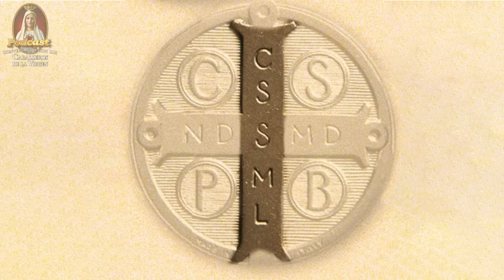✝️¡Vade Retro! La Poderosa Medalla de San Benito y su Historia🎙️63° PODCAST Caballeros de la Virgen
¿Quién fue San Benito Abad? 🟤¿Cómo usar la Medalla de San Benito? ¿Cuál es el Significado de la Medalla de San Benito? 📜¿Cuál es el significado Cruz de San Benito?🚫
🌟Sumérgete en el misterio y la fe con nuestro podcast de hoy. Exploraremos la vida de San Benito, un hombre de fe inquebrantable cuya historia ha trascendido siglos. Descubriremos el origen de la Medalla de San Benito, un símbolo de protección y fe para millones. Narraremos hechos misteriosos y milagros impresionantes que han ocurrido en su nombre y a través de su medalla. ¿Te has preguntado alguna vez cómo un simple objeto puede tener tanto poder? ¿Cómo puede una medalla cambiar vidas y obrar milagros? Te invitamos a unirte a nosotros en este viaje de descubrimiento y fe. No sólo aprenderás sobre la historia de San Benito, sino que también te sumergirás en relatos de milagros y misterios que te dejarán asombrado. Este es un episodio que no querrás perderte. ¡Sintonízanos y déjate sorprender por el poder de la fe y la historia de San Benito!

0:00 - Introducción
0:22 - Presentación del programa
1:36 - Los sacramentales ¿qué son?
7:36 - San Benito, un santo profético
13:56 - Algunas anécdotas impresionantes...
21:52 - UNA INVITACIÓN ESPECIAL
22:26 - Más milagros de San Benito
26:53 - Un poder contra diversos males
36:16 - ¿Por qué San Benito es patrono de Europa?
42:22 - Fuego de santidad que incendió el mundo
44:58 - La medalla de San Benito
52:38 - Las siglas que están en la medalla
56:52 - Un poder dado por Dios por medio de San Benito
1:00:30 - Oración final

💯Descarga el PDF de la novena y la historia de San Benito👉🏻

La solución a todos tus problemas se llama Virgen María. Participa en el Curso de Consagración y entrega confiadamente tu vida a la protección de la Madre de Dios. 100 % en línea y 100 % gratis.  Haz clic en el enlace ⬇⬇⬇⬇⬇⬇⬇⬇⬇⬇⬇⬇
Inicio el 24 de Julio y la Misa de Consagración el 26 de Agosto